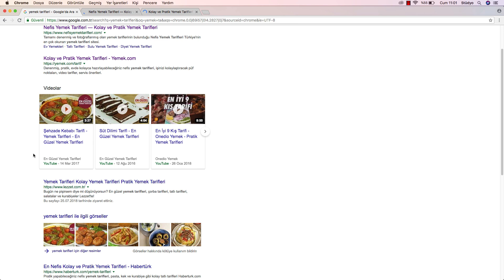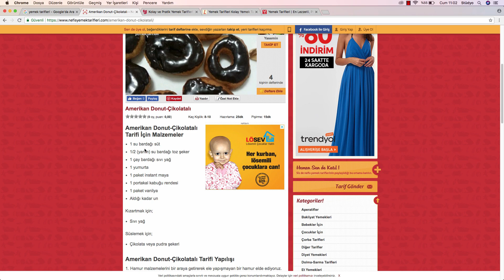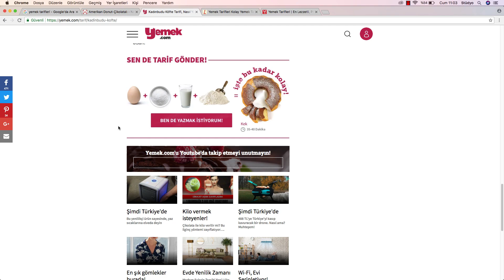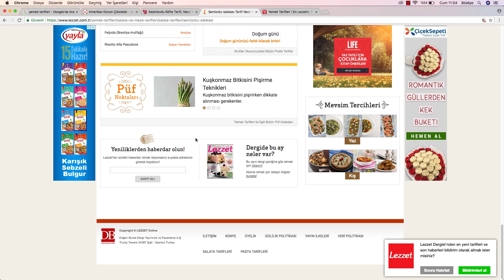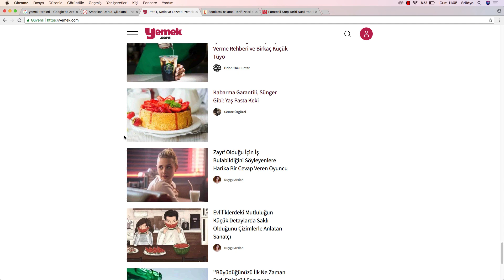Yemek Sitesi Tasarımı #2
Yemek sitesi tasarımı için örneklere bakarak ön araştırma yapıyoruz. Yaptığımız araştırma neticesinde tasarımımızı oluşturmaya başlayacağız.

Youtube sayfam için oluşturmuş olduğum yeni bir eğitim setiyle karşınızdayım. Bootstrap 4 ile basit yemek sitesi oluşturuyoruz.

Facebook Grubundan beni takip edebilir ve diğer kişilerede sorular sorabilirsiniz.